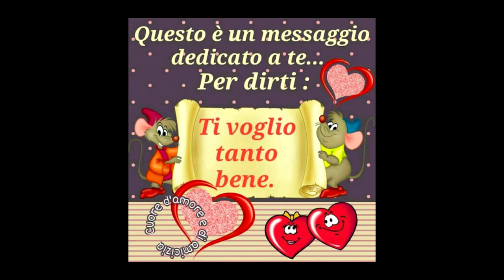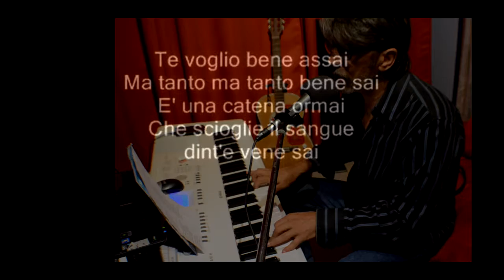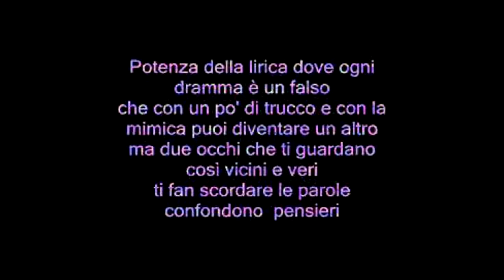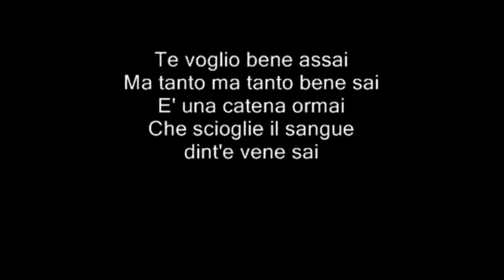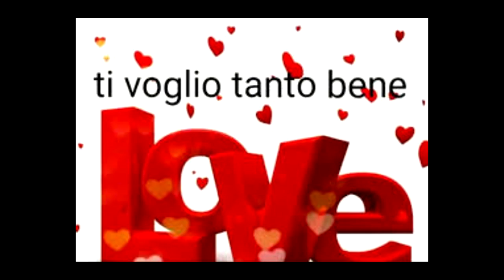CARUSO by Carlo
CARUSO